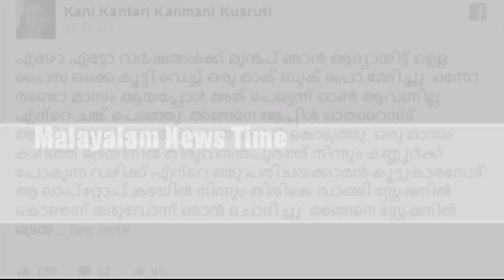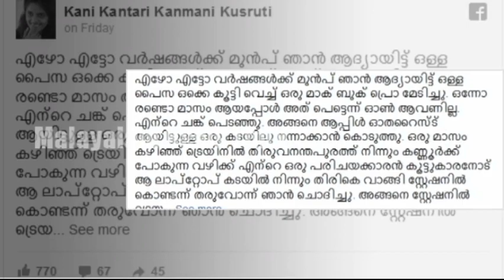സംരക്ഷണവുമായി വാര്യര്‍മാര്‍ ഇങ്ങോട്ട് വരണ്ട എന്ന് മലയാളി നടി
എന്റെ ഒക്കെ എല്ലാം നഷ്ടപ്പെട്ടതാ, നശിച്ചതാ സംരക്ഷണവുമായി വാര്യര്‍മാര്‍ ഇങ്ങോട്ട് വരണ്ട  എന്ന് മലയാളി നടി । Actress against Manju Warrier